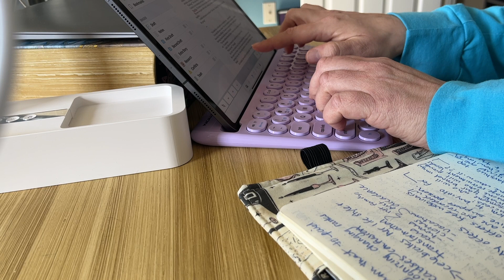Write Harshug With Me! Peaceful ASMR Typing and Work with Indie Fantasy and Horror Author S.R. Marks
I'm working on Harshug, the third book in my Frozen Wasteland series. This ASMR video was made as I edited and made notes on a chapter I wrote to open the book.
Do you like this? Like the video and I'll make more!

About Me:
S.R. Marks is the pen name author Sara Marks uses for her horror and fantasy books. Sara is a librarian with two masters degrees and plans to never stop getting over educated. She likes the idea of having all the academic regalia she can ever possess. She cries at nearly every movie she sees (ask her about when she cried at a horror movie), but it’s full-on weeping for Disney animated movies. She loves reading nearly every genre but likes to write romance and fantasy books. Writing horror keeps her perspective of the world more balanced and allows her to write all her hopefully romances without getting angry.
S.R. Marks is a librarian in Massachusetts. She started writing as a child and hasn’t stopped because the ideas never cease. She loves unicorns and believes every world has a dark side.